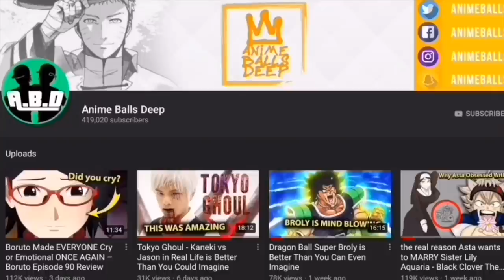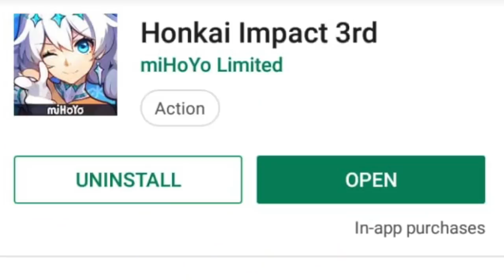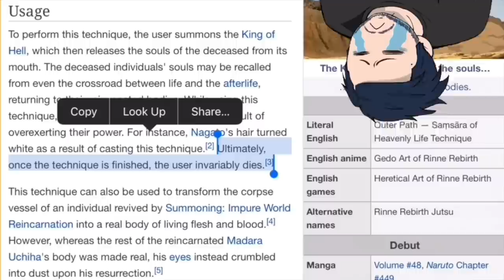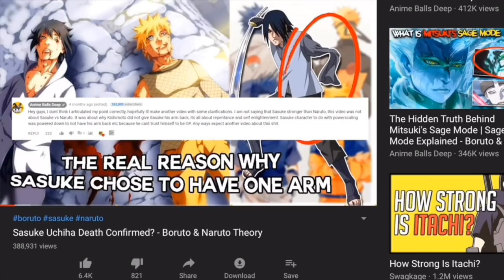Why Doesn't Sasuke Use Rinne Rebirth & Revive Itachi, Neji or Uchiha Clan? - Naruto Plot Hole Debate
In this video, we discuss a major plot hole in the Naruto series. Sasuke after obtaining his Rinnegan and mastering it in the Boruto series, it is expected that Sasuke is able to use Outer Path Samsara of Heavenly Life Technique/ Rinne Rebirth Jutsu to revive the dead. So why didn't he, could Sasuke revive Itachi, Neji or even the whole Uchiha clan? Well, we discuss this in this video and explain if this is a plot hole in the series.